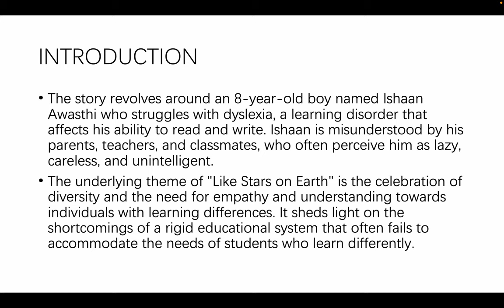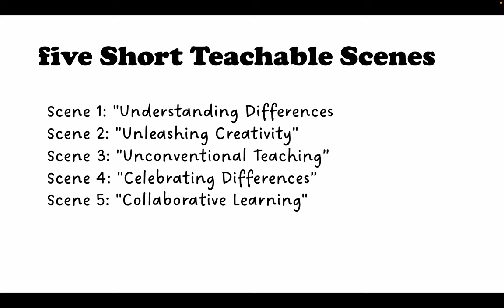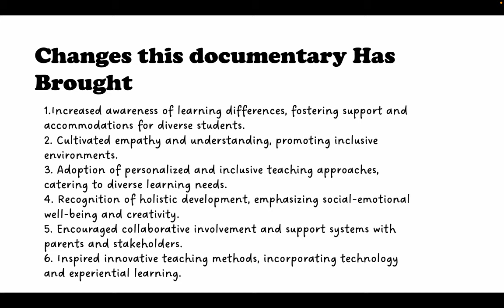HAO YUN S2193786